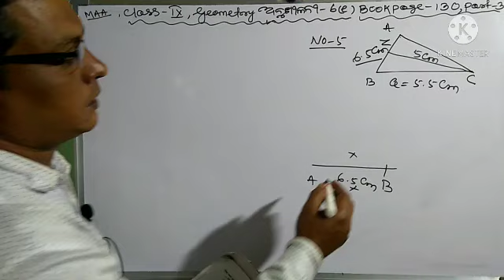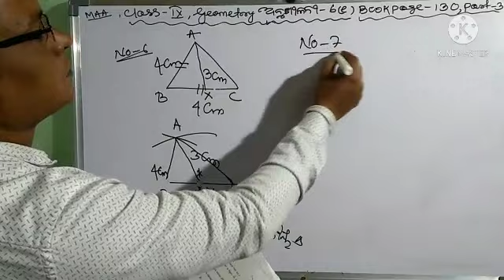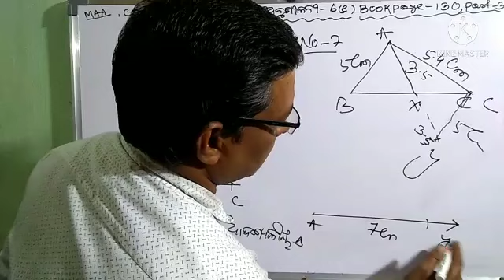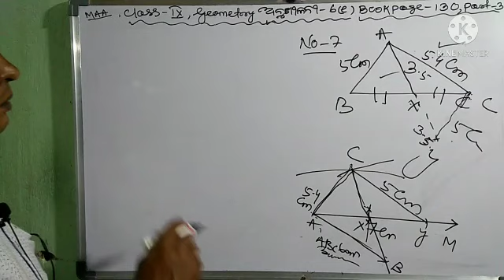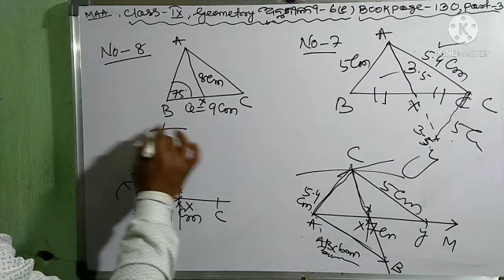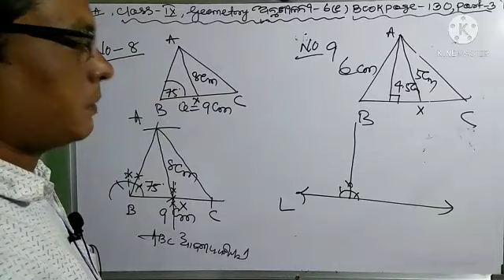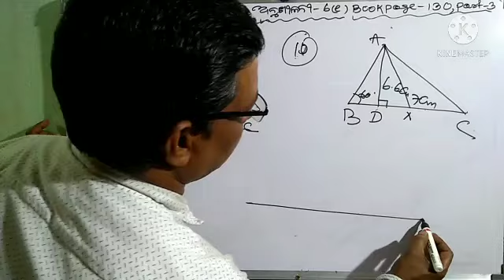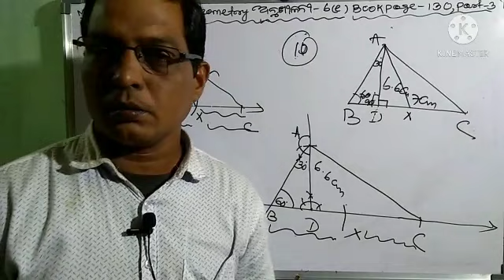6e Construction 9th Class Geometry Part-03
Part 3 9th Class Geometry